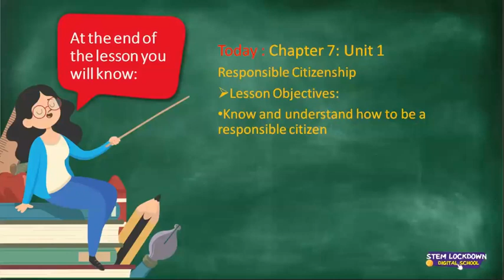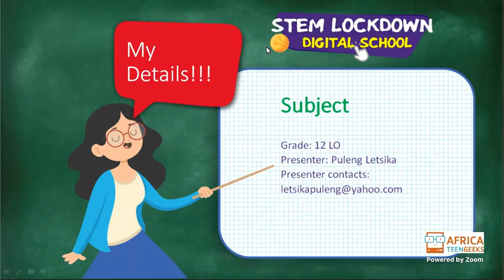Grade 12 LO | Media reporting and how it reflects a Democratic society